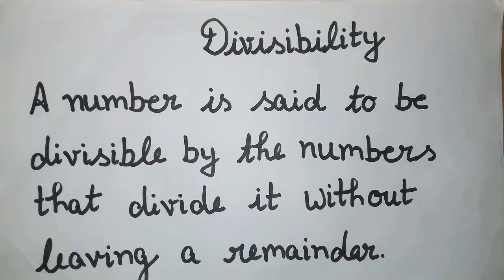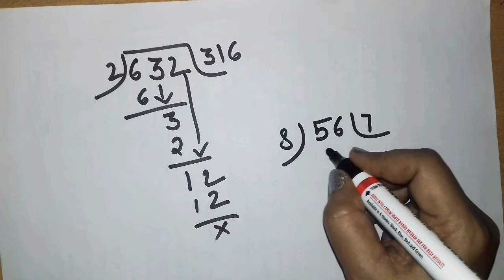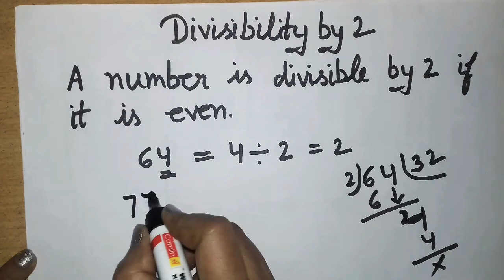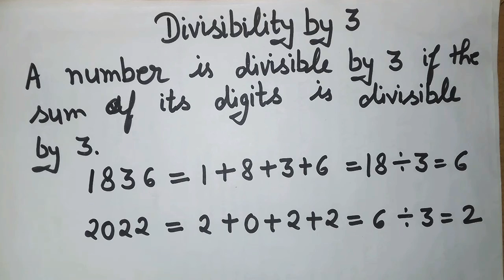Divisibility rules of 2 and 3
In this video we will discuss about the divisibility rules for 2 and 3 which number is divisible by 2 and 3. This method is very useful for to find divisibility fo 2 and 3. It is very easy method. This video is very useful for students.